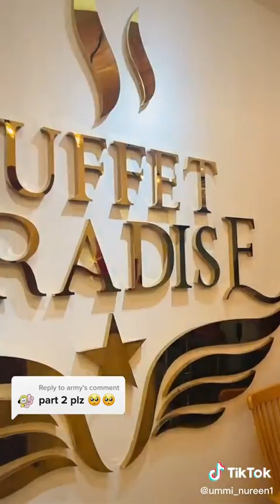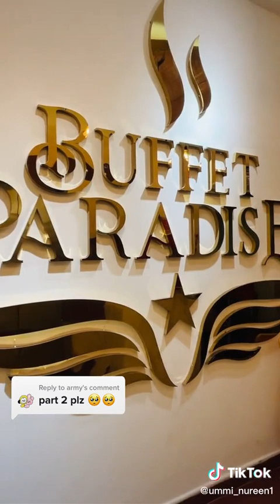Food Volg _Bloggers videos in Kolkata